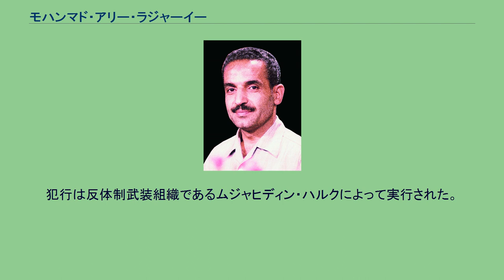モハンマド・アリー・ラジャーイー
モハンマド・アリー・ラジャーイー（ペルシア語: محمدعلی رجایی‎; Moḥammad-‘Alī Rajāī; 1933年7月15日 - 1981年8月30日）は、イランの政治家。
大統領（第2代）、首相を歴任。
また首相在任時に外務大臣を兼任した。
ラジャーイーは1933年、ガズヴィーンに生まれた。
1959年、タルビヤト・モアッレム大学から教育学の学位を得て卒業した 。
イラン・イスラーム革命の強力な支持者であり、イラン諸大学における欧米の影響力排除の運動指導者であった。
この活動はのちにイスラーム文化革命と称されることになる。
さらにイランにおける70歳定年制導入の運動を始めた。
1981年8月30日、ラジャーイー大統領はモハンマド・ジャヴァード・バーホナル首相とともにイラン防衛最高評議会に出席。
目撃者がのちに語ったところによると、信頼する補佐官がブリーフケースを会議室に持ち込み、大統領と首相のあいだに置いて立ち去った。
別の人物がそれを開くと、それが引き金となり爆発。
部屋は炎上し、ラジャーイー、バーホナルほか3人が殺害された。
犯行は反体制武装組織であるムジャヒディン・ハルクによって実行された。
大統領在職期間は16日であった。